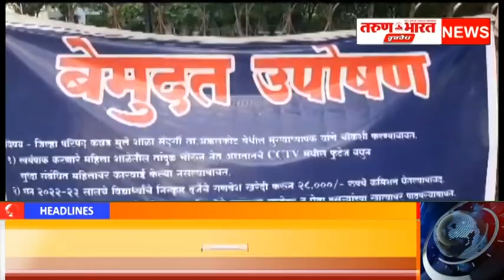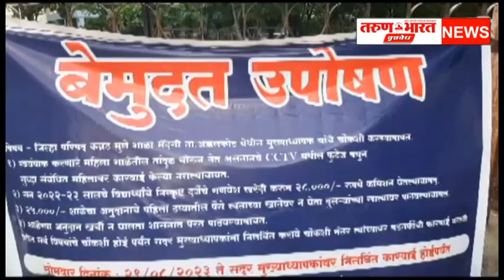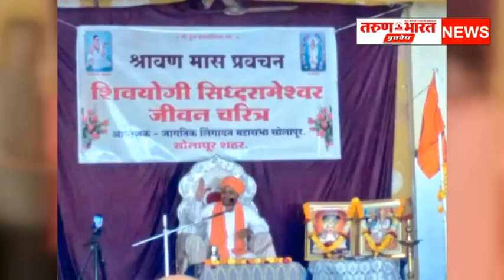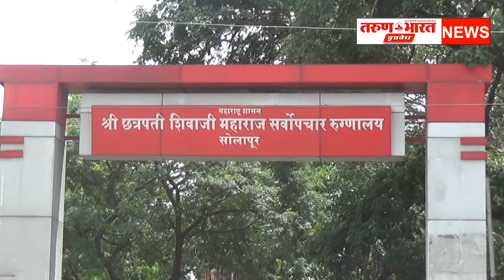22 ऑगस्ट 2023 सोलापूर जिल्ह्यातील संपूर्ण घडामोडी